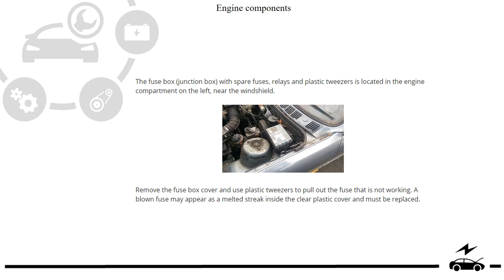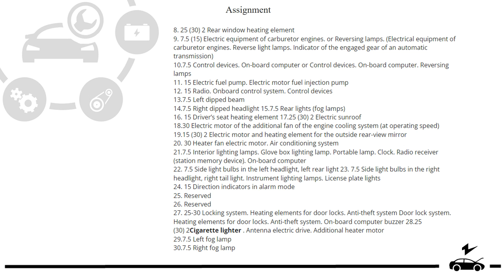Fuse box diagram BMW E30 (1982 - 1992) relay with assignment and location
Dive into a comprehensive exploration of the relay and fuse box in the BMW E30 (3 Series) 1982, 1983, 1984, 1985, 1986, 1987, 1988, 1989, 1990, 1991, 1992, 1993 with our detailed guide. This video provides extensive information on assignments, accompanied by a visual demonstration for clarity. Whether you're troubleshooting electrical issues or conducting routine maintenance, our detailed breakdown equips you with the knowledge needed to understand and navigate your BMW E30's electrical system effectively.